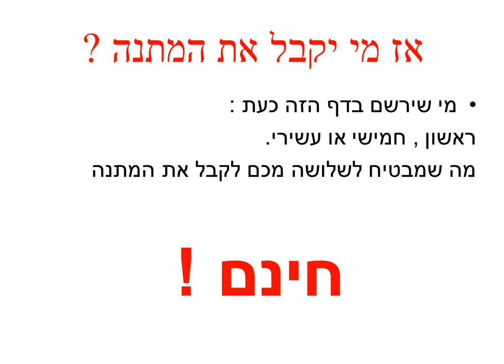אימון אישי במתנה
לכבוד ראש השנה תשע"ד
מעניק אימון אישי במתנה לשלושה חברים מתוך הדף העסקי "פריצות דרך"